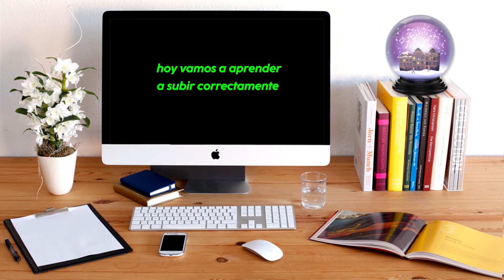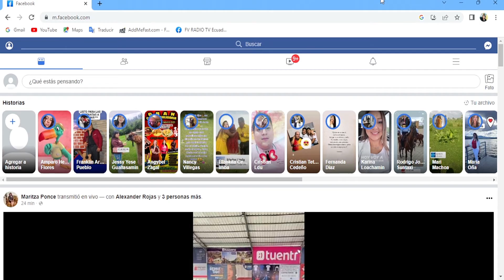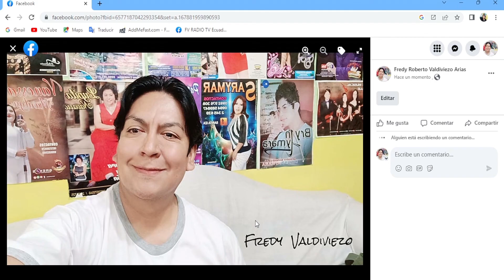COMO SUBIR UNA FOTO DE PERFIL A FACEBOOK SIN RECORTARLA👍Tutorial completo y actualizado 2023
COMO SUBIR UNA FOTO DE PERFIL A FACEBOOK SIN RECORTARLA es lo que estaremos viendo en este tutorial, sube fotos de perfil sin que se recorten .